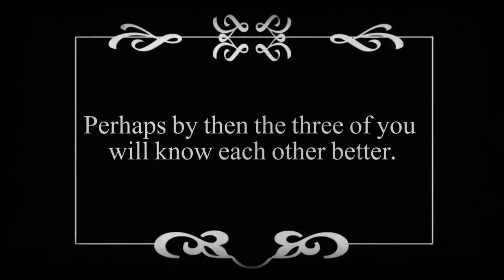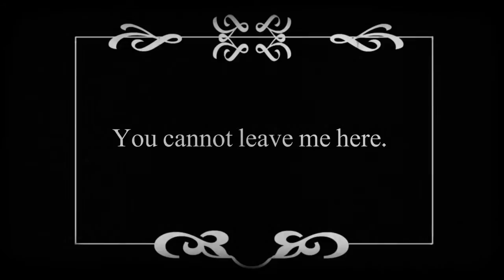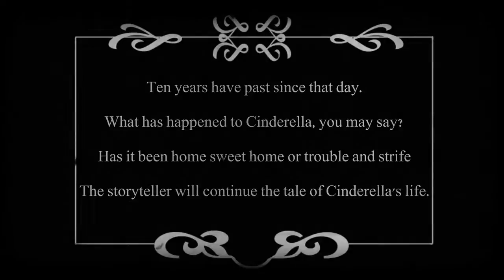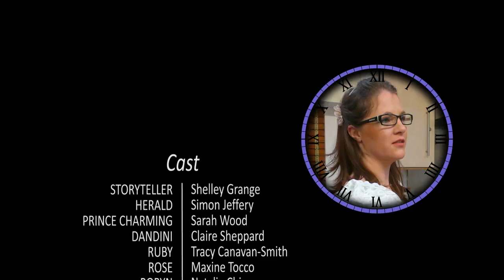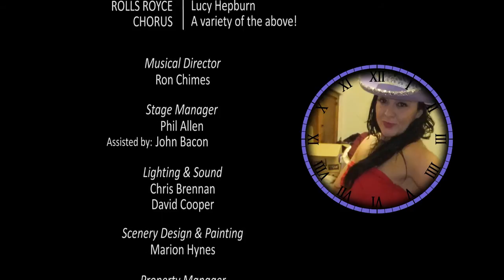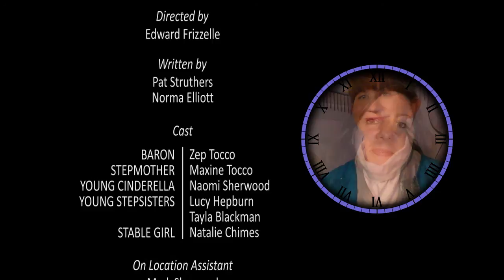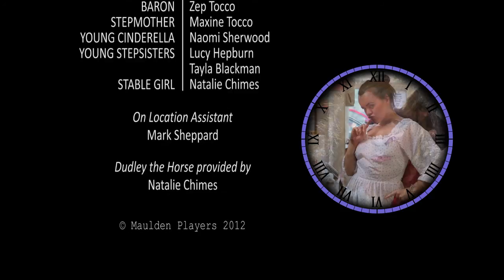Cinderella (2012)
Written, directed and produced by. Pat Struthers & Norma Elliott

Storyteller. Shelley Grange

Herald. Simon Jeffery

Prince Charming. Sarah Wood

Dandini. Claire Sheppard

Ruby. Tracy Canavan-Smith

Rose. Maxine Tocco

Robyn. Natalie Chimes

Scarlet. Lauren Chimes

Luigi. Zep Tocco

Stepmother. Alison Struthers

Dick. Jessica Eaton

Joan. Imogen Harris

Tom. Sophie Allman

Alice. Fleur Manyweathers

Cinderella. Amber Richardson

Buttons. Edward Frizzelle

Lily. Mark Allen

Grace. Nick Endacott

Personal Trainer (Friday). Réanne Khokhar

Personal Trainer (Saturday). Liza Blackman

Fairy Godmother. Mark Sheppard

Sugar Plum Fairy. Paige Canavan-Smith

Alexandr Olav. Luke Bates

Sergei. Stephen Cadman

Bikerkat. Tayla Blackman

Lord Ponsonby-Smythe. Ellie Quinn

Lady Ponsonby-Smythe. Tayla Blackman

Sir Angus McSpreading. Katy Forrester

Lady Maude McSpreading. Naomi Sherwood

Hon. Mr Royce. Emily Farrell

Hon. Mrs Royce. Kayleigh Wrigg

Rolls Royce. Lucy Hepburn

Chorus. A Variety of the Above!

Production Team:

Musical Director. Ron Chimes

Stage Manager. Phil Allen
Assisted by. John Bacon

Lighting & Sound. Chris Brennan, David Cooper

Scenery Design & Painting. Marion Hynes

Props Manager. Jill Sheppard
Additional Props. John Bacon, Roger Sabey, Sue Winterson
Cinderella's Coach designed & painted by. Geraldine Richardson
Constructed by. John Bacon

Wardrobe. Angela Chimes, Pat Struthers
Assisted by. Susie Batt, Jan Lewthwaite, Sue Winterson

Make-up. Adrienne Tidd & The Cast

Box Office. Hazel Titmuss

Front of House. Barbara Allen
Assisted by. Members and Friends of Maulden Players

Camerawork. Chris Elliott

Cameras supplied by. Edward Frizzelle

Behind the Scenes Camerawork. Simon Jeffery, Mark Sheppard, Edward Frizzelle

Edited by. Edward Frizzelle

"Papa's Farewell" Silent Film:
Directed by. Edward Frizzelle

Written by. Pat Struthers & Norma Elliott

On Location Assistant. Mark Sheppard

Cast:
Baron. Zep Tocco

Stepmother. Maxine Tocco

Young Cinderella. Naomi Sherwood

Young Stepsisters. Lucy Hepburn, Tayla Blackman

Stable Girl. Natalie Chimes

Horse. Dudley (Provided by Natalie Chimes)